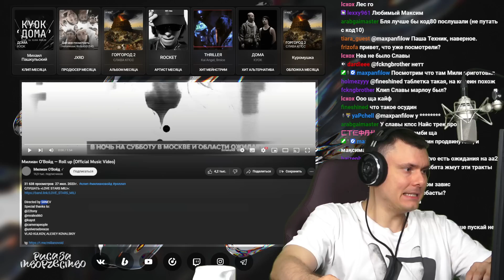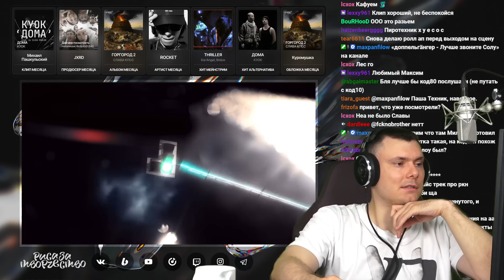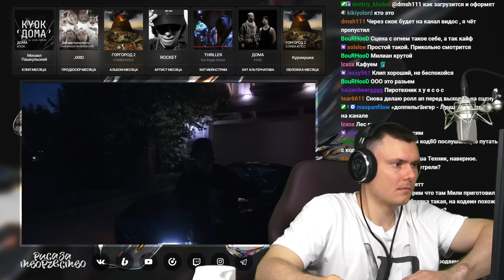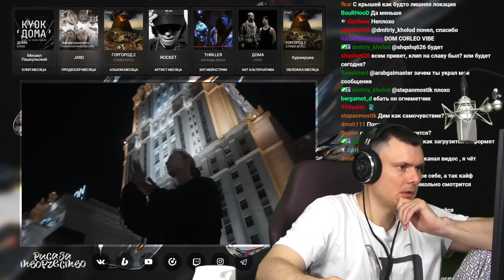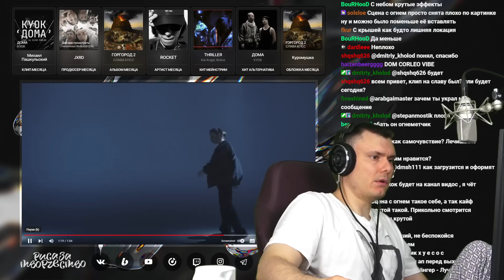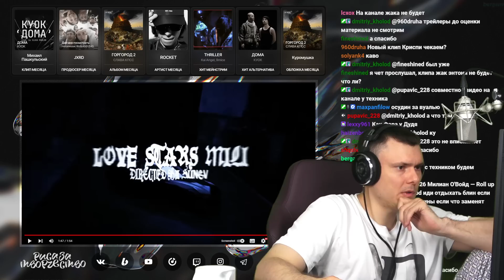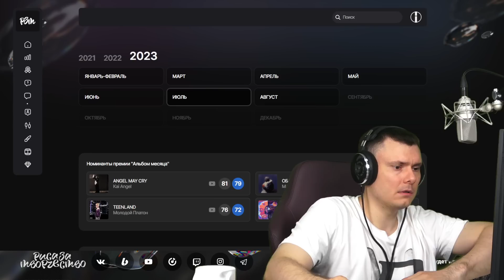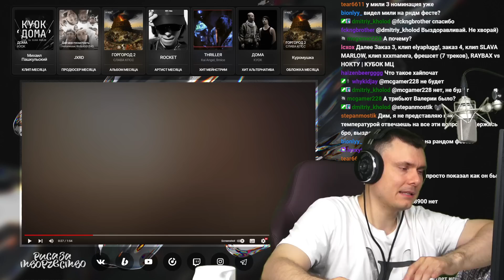Милиан О'Войд - Roll up (клип) | Реакция и разбор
Разбор клип Милиан О'Войд - Roll up от "Риса за Творчество" (Реакция)